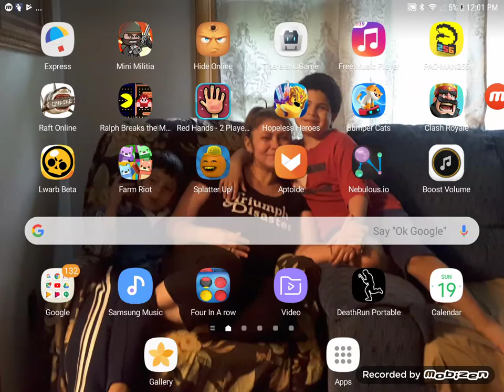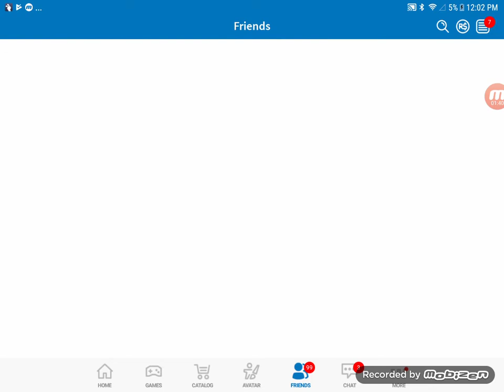Kevin umanzor plays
Roblox granny plays KILLING GAME